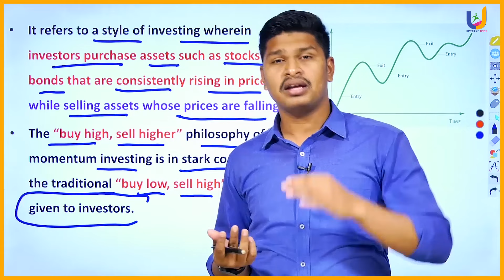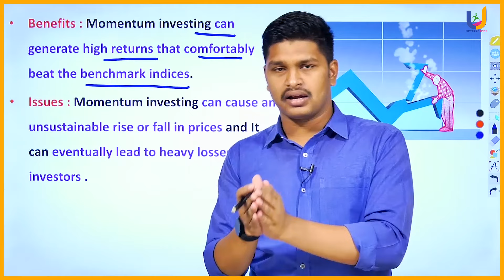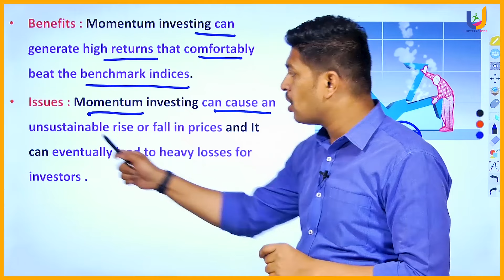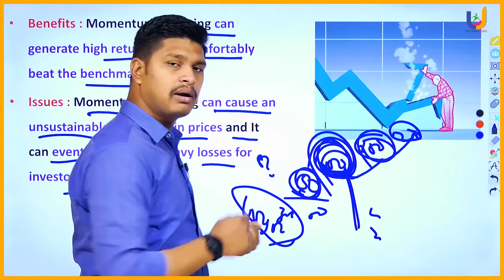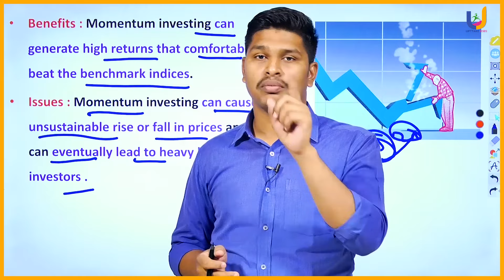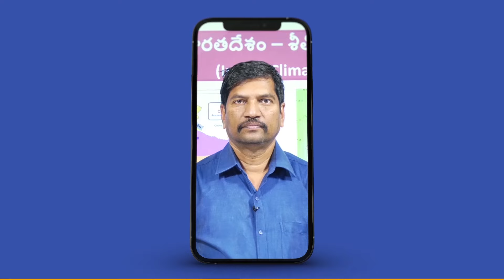Current affairs | 16 January24 | Momentum Investing | APPSC | TSPSC | UPTTAKE JOBS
𝐀𝐩𝐩𝐬𝐜 𝐆𝐫𝐨𝐮𝐩-𝐈𝐈 𝐅𝐫𝐞𝐞 𝐆𝐫𝐚𝐧𝐝 𝐓𝐞𝐬𝐭 𝐨𝐧 𝐔𝐏𝐓𝐓𝐀𝐊𝐄 𝐉𝐎𝐁𝐒 𝐏𝐥𝐮𝐬 𝐚𝐩𝐩
𝐓𝐢𝐦𝐞 & 𝐃𝐚𝐭𝐞: 𝐉𝐚𝐧𝐮𝐚𝐫𝐲 14,21,28𝐭𝐡 𝟏𝟎𝐚𝐦 𝐭𝐨 𝟏𝟐:𝟑𝟎𝐩𝐦
𝐓𝐄𝐒𝐓 𝐈𝐍 𝐔𝐏𝐓𝐓𝐀𝐊𝐄 𝐉𝐎𝐁𝐒 𝐏𝐋𝐔𝐒 𝐀𝐏𝐏 𝐎𝐍𝐋𝐘
𝐓𝐨𝐩 𝟓 𝐑𝐚𝐧𝐤𝐞𝐫𝐬 𝐰𝐢𝐥𝐥 𝐠𝐞𝐭 𝟏 𝐲𝐞𝐚𝐫 𝐟𝐫𝐞𝐞 𝐬𝐮𝐛𝐬𝐜𝐫𝐢𝐩𝐭𝐢𝐨𝐧..
𝐃𝐨𝐧𝐭 𝐦𝐢𝐬𝐬.

APPSC GROUP-1 & 2 FULL COURSE AVAILABLE IN OUR APP
2024 current affairs
current affairs in telugu
upttake current affairs
upttake jobs
upttake jobs current affairs
2024 upttake current affairs
2024 january current affairs
latest current affairs
appsc group2 current affairs
apslprb
police jobs
tspsc current affairs telugu
upttake jobs coaching
online coahing upttake jobs
sai vivek current affairs
latest current affairs
upttake jobs